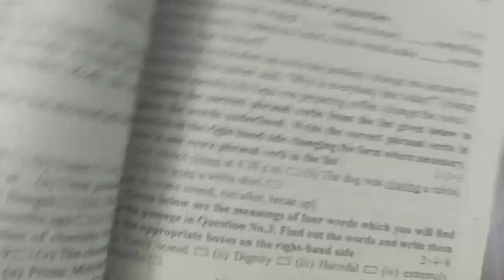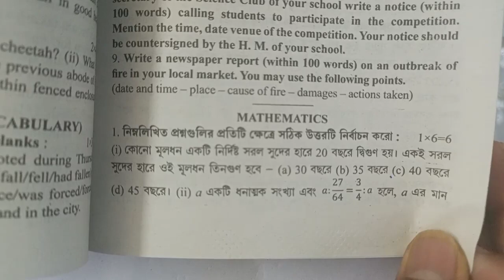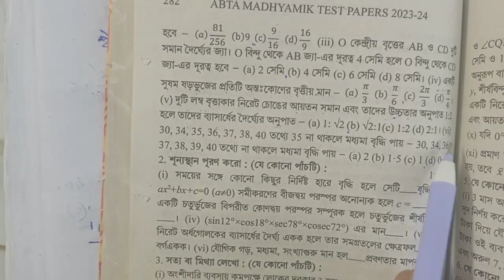ABTA, Set 10, Math Part 1 | Madhyamik Test Papers| Class 10 | North 24 PGS Dist | Page 281 |Qn 1,2,3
❤️Individual Videos

1. ABTA, Set 1, Math Part 1 | Madhyamik Test Papers | Class 10 | North 24 PGS Dist | Page 25 | Qn 1,2,3

2. ABTA, Set 1, Math Part 2 | Madhyamik Test Papers | Class 10 | North 24 PGS Dist | Page 25 | Qn 4

3. Set 1, Math Part 3, ABTA | Madhyamik Test Papers | Class 10 | North 24 PGS Dist| Page 25 |Qn 5,6,7,8

4. Set 1, Math Part 4, ABTA | Madhyamik Test Papers|Class 10| North 24 PGS Dist| Page 25 |Qn 9,10,11,12

5. Set 1, Math Part 5, ABTA | Madhyamik Test Papers | Class 10 | North 24 PGS Dist | Page 25 |Qn 13, 14

6. Set 1 Math Part 6 ABTA | Madhyamik Test Papers 2024 | Class 10 | North 24 PGS Dist | Page 25 | Qn 15

7. ABTA, Set 2, Math Part 1 | Madhyamik Test Papers | Class 10 | North 24 PGS Dist | Page 25 | Qn 1,2,3

8. ABTA, Set 2, Math Part 2 | Madhyamik Test Papers | Class 10 | Murshidabad District | Page 25 | Qn 4 -

9. ABTA, Set 3, Math Part 1 | Madhyamik Test Papers | Class 10 | North 24 PGS Dist | Page 108 |Qn 1,2,3 -

10. ABTA, Set 4, Math Part 1 | Madhyamik Test Papers | Class 10 | North 24 PGS Dist | Page 131 |Qn 1,2,3

11. ABTA, Set 5, Math Part 1 | Madhyamik Test Papers | Class 10 | North 24 PGS Dist | Page 157 |Qn 1,2,3

12. ABTA, Set 6, Math Part 1 | Madhyamik Test Papers | Class 10 | North 24 PGS Dist | Page 179 |Qn 1,2,3

13. ABTA, Set 7, Math Part 1 | Madhyamik Test Papers | Class 10 | North 24 PGS Dist | Page 203 |Qn 1,2,3

14. ABTA, Set 8, Math Part 1 | Madhyamik Test Papers | Class 10 | North 24 PGS Dist | Page 238 |Qn 1,2,3

15. ABTA, Set 9, Math Part 1 | Madhyamik Test Papers | Class 10 | North 24 PGS Dist | Page 259 |Qn 1,2,3

16. ABTA, Set 10, Math Part 1 | Madhyamik Test Papers| Class 10 | North 24 PGS Dist | Page 281 |Qn 1,2,3

17. ABTA, Set 11, Math Part 1 | Madhyamik Test Papers| Class 10 | North 24 PGS Dist | Page 320 |Qn 1,2,3